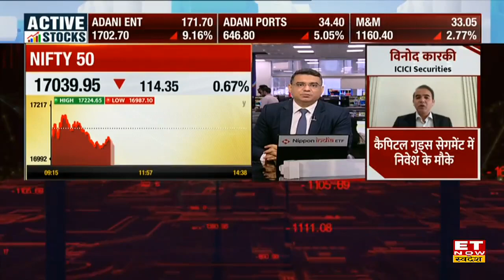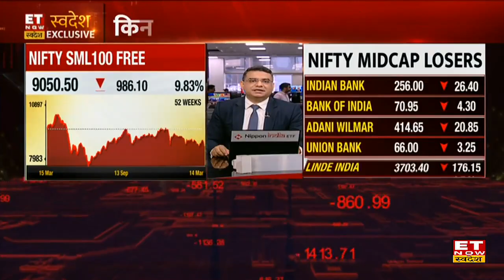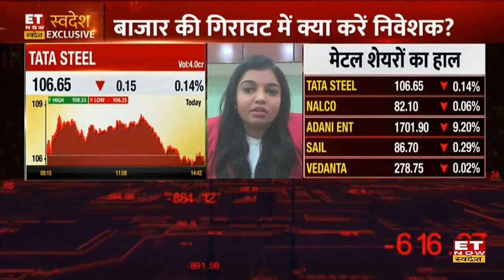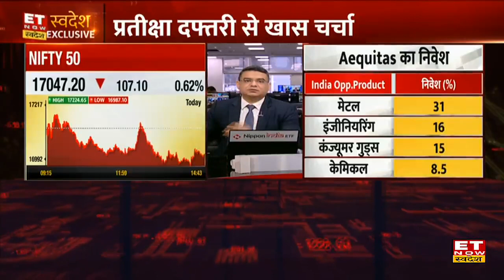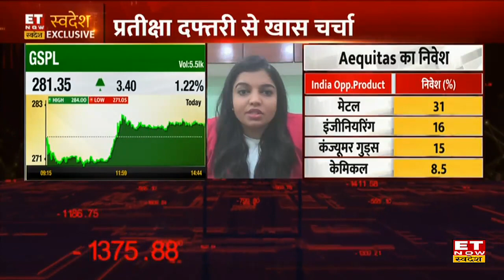Pratiksha Daftari से जाने Market में Correction के बाद Mid Cap,Small Cap में कहां दिख रही है Value ?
AEQUITAS Cofound Manager Pratiksha Daftari in an exclusive interview with ET Now Swadesh
AEQUITAS की Cofound Manager Pratiksha Daftari ने आज ET Now Swadesh के साथ Market में इस बड़े Correction के बाद Mid Cap, Small Cap में कहां दिख रही है Value पर अपना Outlook दिया। उन्होंने बताया कि फिलहाल बाजार में निवेशकों के लिए काफी चुनौतियां हैं और सही सेक्टर और चुनिंदा शेयरों में मौके बन सकते हैं। IT सेक्टर से फिलहाल दूर रहने की सलाह दी है। पूरी बातचीत के लिए देखिए यह Video